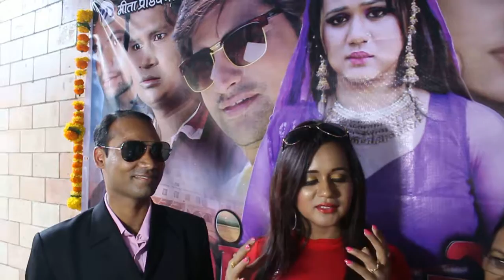Bhojpuri Movie GANGA KI BETI ka Bhavya Muhurt Sampann - 1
Bhojpuri Movie GANGA KI BETI ka Bhavya Muhurt Sampann.
pyarelal aman sholok rakesh mishra amit kumar sajjan kumar pyarelal yadav santosh puri bhim singh aman shivangi shahi rakesh gunjan sachin kumar isha anamika shravan shakila aanad mohan sajjan kumar mukul tomar k.k goshavami brijesh tripadi sanjay lulla pushpa vrama uday shrivashtav sanjay kumar sinha rajan kumar